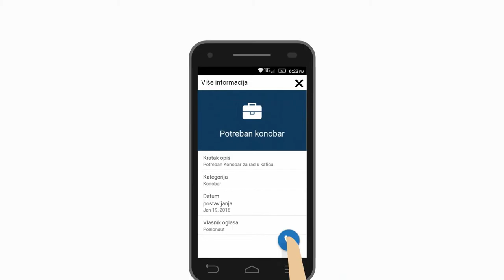Poslonaut/HireApp | Money Matters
Poslonaut/HireApp is the 2016 winner in the category Money Matters.
Team: Nikola Ilic, Kristina Banduka, Marijana Jelić, Milan Šarić, Stefan Cojic, Nemanja Stefanović,

Description:
Poslonaut/HireApp is a mobile app that helps people find part-time jobs more quickly, by matching their interests and geo-location to job offers currently on the market. Poslonaut/HireApp also helps small and medium businesses to post job offers in under a minute. Given the currently high price of job ads, many SME cannot afford to place ads and thus do not attract suitable candidates. Poslonaut/HireApp addresses the serious problem of youth unemployment by helping job markets become more transparent and efficient. Location is of great importance in part-time jobs for students and because these jobs do not require superior skills, using interests to offer better job options is what adds value for both job hunters and companies looking for part time employees. Job satisfaction is increased and commuting time is reduced, also impacting positively on the environment. Poslonaut/HireApp makes clever use of mobile technology in a market with high smartphone penetration, but with few solutions adapted to it. Hopefully, Poslonaut/HireApp will soon come to the global arena.